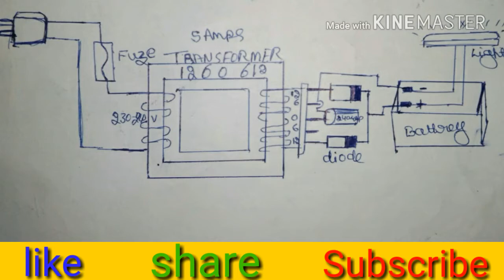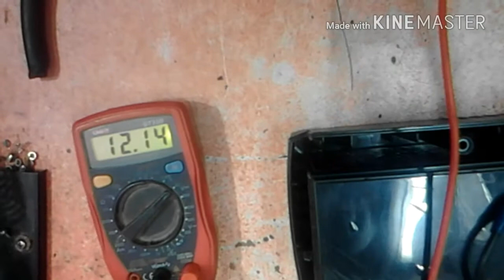ಸುಲಭವಾಗಿ ಬ್ಯಾಟರಿ ಚಾರ್ಜರ್ ಮಾಡುವುದು ಹೇಗೆ